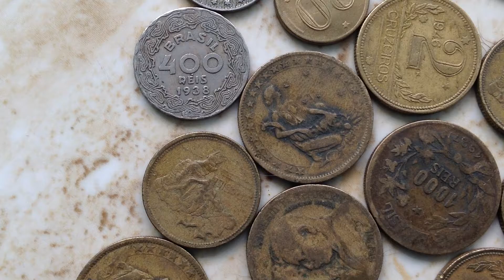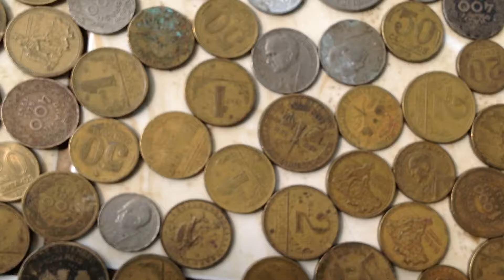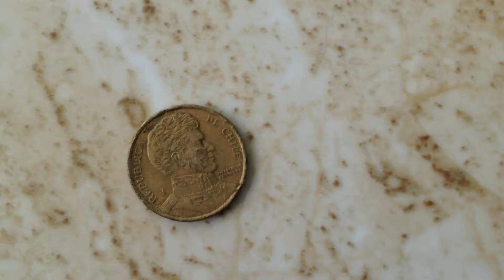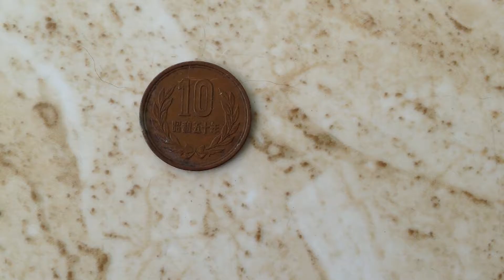Raridade - coleção de 1097 moedas antigas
vasculhando algumas coisas minhas, acabei encontrando um pode com 7,5 kílos de moedas antigas.
tive a paciência de lava-las e conta-las.
Que deram o Total de 1097 Moedas, fora as de outros Países.